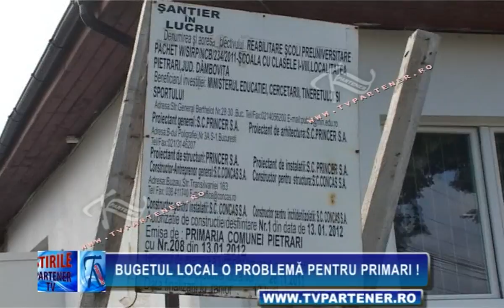Bugetul local o problemă pentru primari !